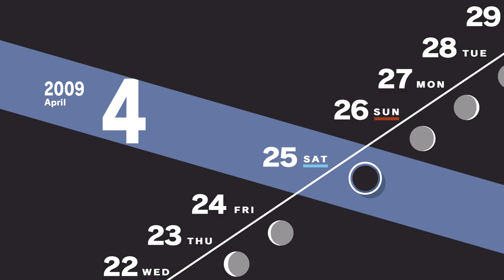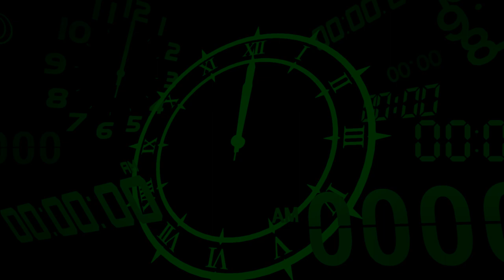[XBOX S][GAME PASS] Persona 3 : reload | Tartarus Training | Let's Play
Persona 3 : reload  | Tartarus Training  | Let's Play

In Persona 3 Reload, the Lion Wheel Ghost is a formidable enemy encountered within the Tartarus tower, particularly haunting the upper floors. This spectral adversary merges the regal presence of a lion with the enigmatic essence of a wheel, embodying traits from both Eastern and Western mythologies. It attacks with a combination of physical strength and elemental magic, challenging players to strategically counter its diverse assault tactics. Equipped with high resistance to physical attacks and a weakness to ice, the Lion Wheel Ghost prompts players to adapt their battle strategies, making use of elemental affinities and character strengths to overcome this eerie yet majestic foe.